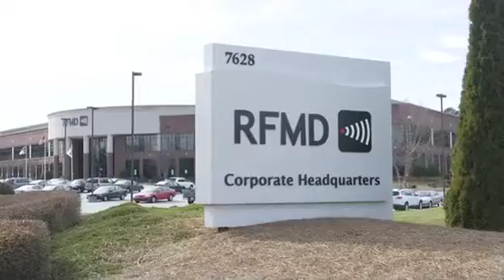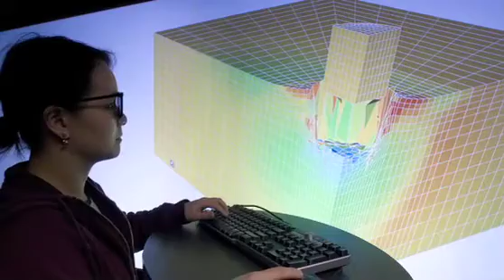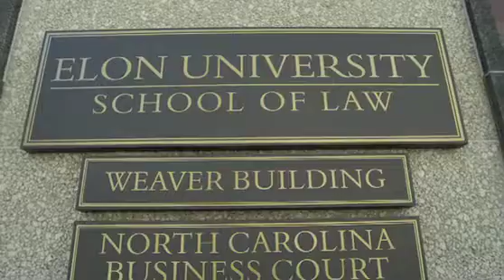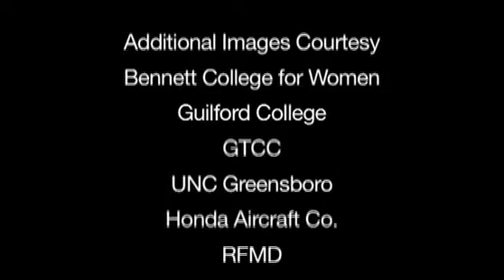Greensboro's Advantage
Why should Google select Greensboro for its fiber-optic initiative? Because this mid-size, North Carolina city is fertile ground for cutting-edge collaboration. The partnerships between our seven colleges and universities, and between the academic and business communities, create an environment that embraces new opportunities.
Where is the nation's newest Engineering Research Center, funded by the National Science Foundation? Greensboro.
Where is the new Joint School of Nanoscience and Nanoengineering? Greensboro.
Where does Honda build the HondaJet? Greensboro.
Greensboro is racing ahead. Google Fiber will add more fuel.